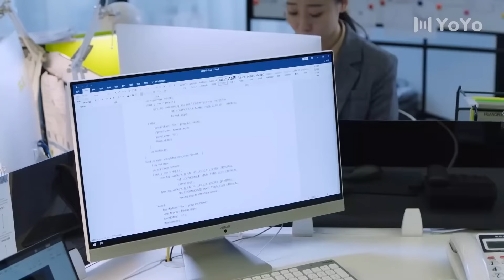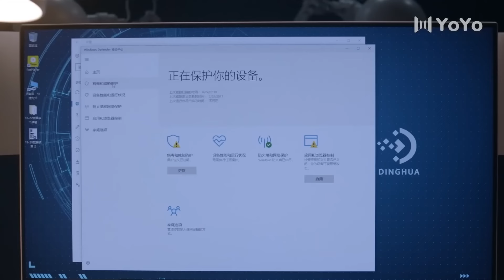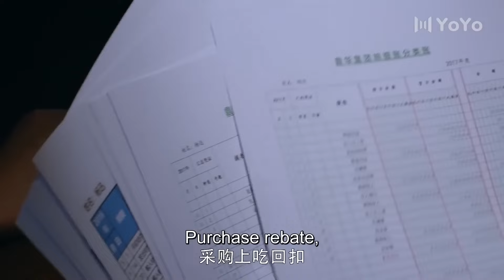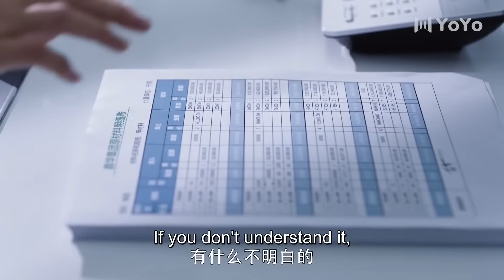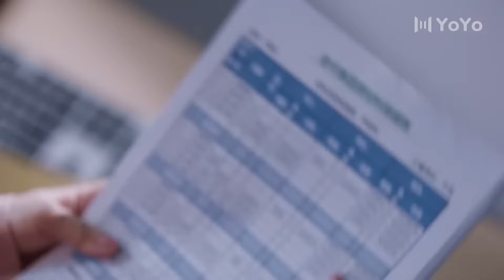【English Sub】國安密戰 19 | 主演：楊冪、張彬彬、劉芮麟、王驍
➡剧情简介：該劇講述了以安靜和馬尚為代表的國安人員，不畏險阻始終堅持心中正義，努力偵破技術竊取案件，保護國家稀有資源不被境外勢力走私交易的故事。